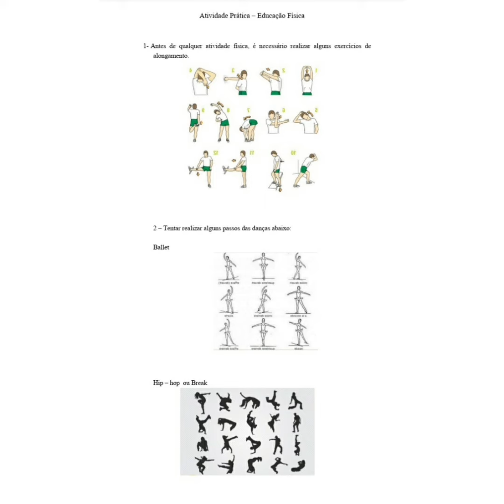Educação Física: Dança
Material de Educação Física sobre Dança
Preparado pelo Professor Paulo Jackson